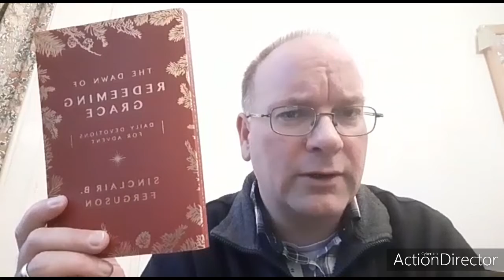Thought for Advent: Matthew 2:23 - 24th December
Rev James Terry brings us a short Advent bible thought from Matthew.